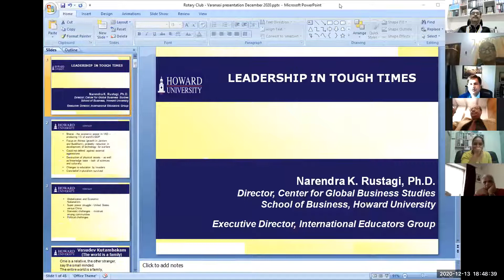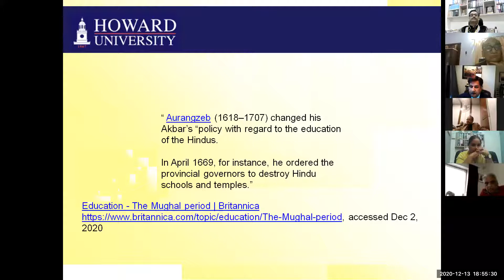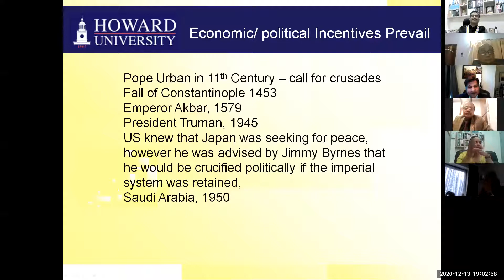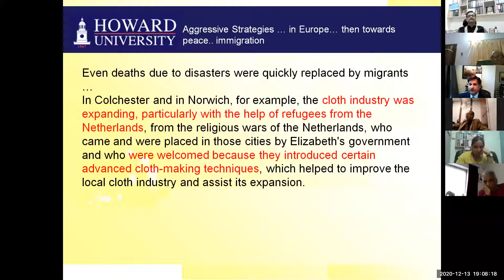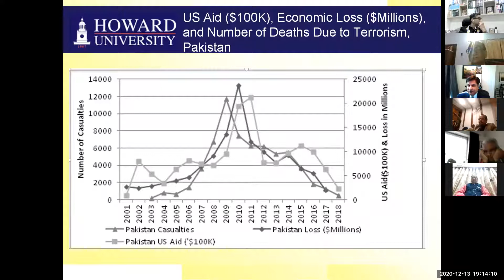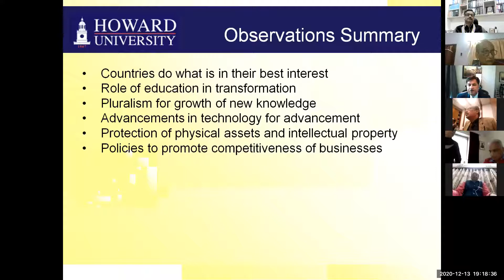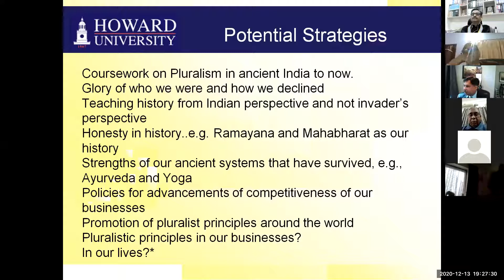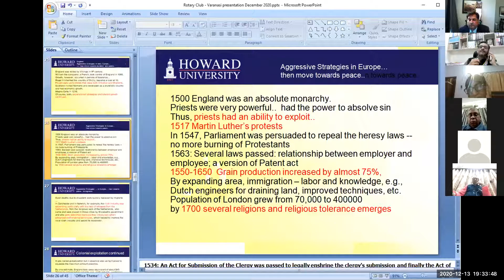"Leadership In Tough Time", Prof. Narendra K. Rustagi, Howard University, Washington DC